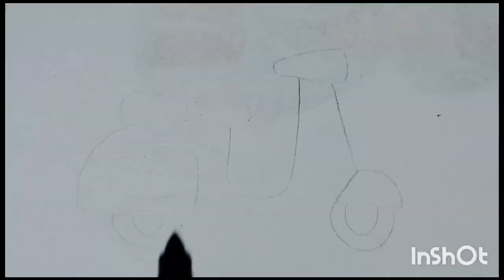Easy Butterfly Drawing, Painting and Colouring for Kids and Toddlers_ Child Art 🎨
Cute Butterfly 🦋 Drawing, Painting and Colouring for Kids and Toddlers_ Child Art 🎨

Join us in this delightful video as we guide you through the mesmerizing process of drawing, painting, and coloring a beautiful butterfly. 🌈🦋

In this easy step-by-step tutorial, young artists and beginners will learn the basics of butterfly anatomy and unleash their artistic potential. From the graceful strokes of drawing to the vibrant palette of painting, every step is designed to captivate and inspire.

Grab your art supplies and let the colors take flight on the canvas as we embark on a whimsical journey into the world of butterflies. 🎨

Painting is relaxing 💜

How to draw a super cute butterfly
How to draw a butterfly easy step by step
Easy drawing
Best learning videos
Educational content
Creative fun